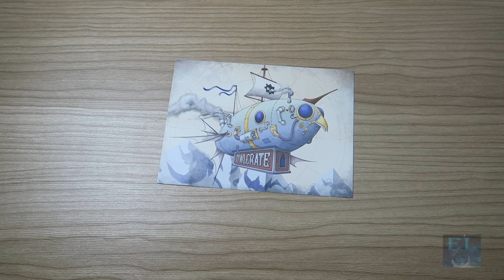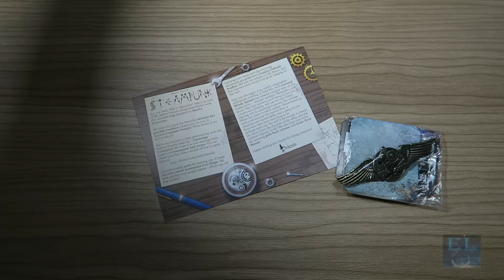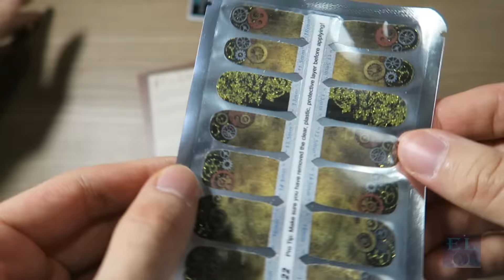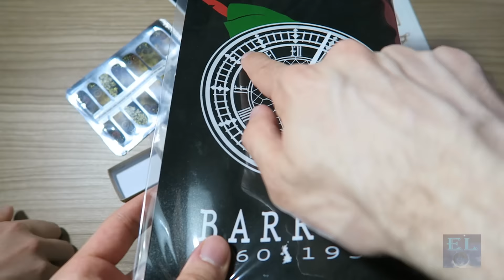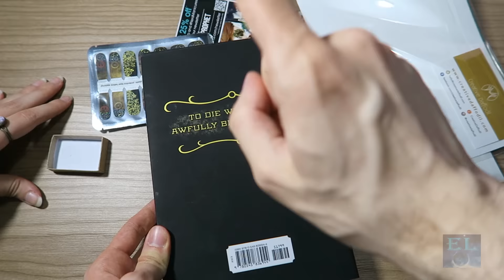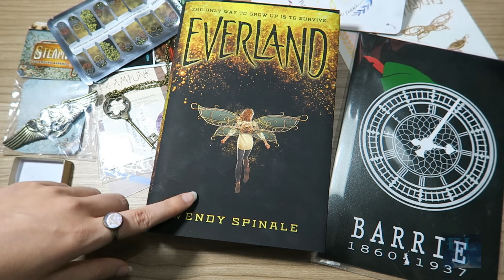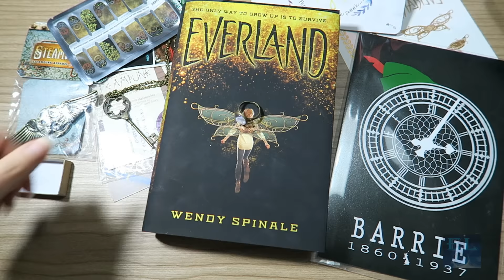[LC] Unboxing: OWLCRATE “Steampunk Peter Pan "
Questa è la box di MAGGIO, si chiama "Steampunk" ed è ancora disponibile se la volete! Cliccate sul link qui sopra!

Cari Amici, alcuni di voi sanno che Kiria ha una discreta fissazione con quegli inutili oggetti cartacei chiamati LIBRI; questa subscription box si occupa proprio di questo: spedirvi a casa una volta al mese un romanzo appena uscito e alcuni oggetti nerd a tema. Può essere una buona occasione per migliorare il proprio inglese!

▽ Follow Stahl!